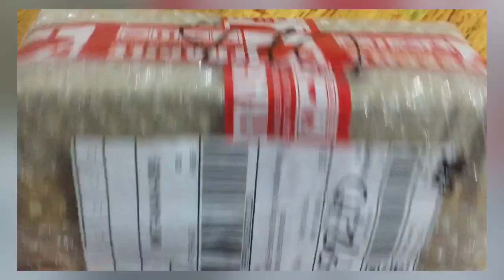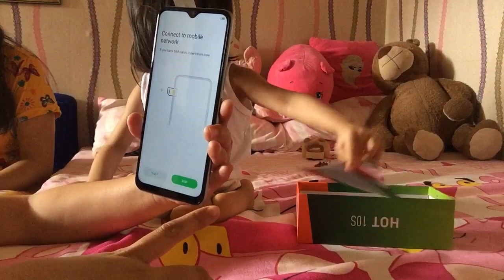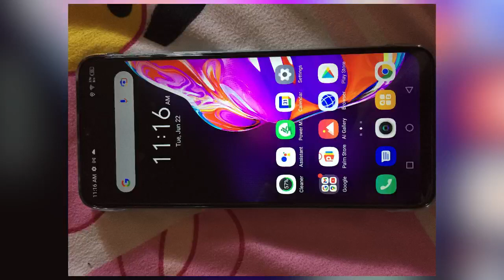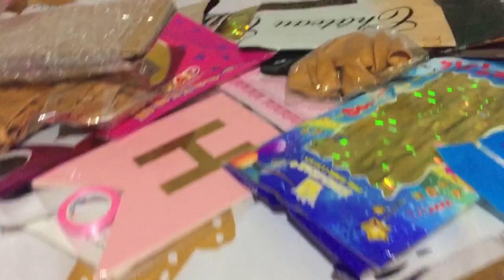SALAMAT SHOPPEE😍 ||gemma jurilla channel